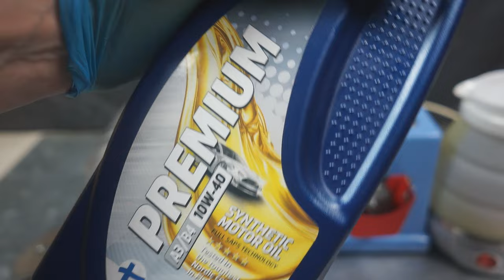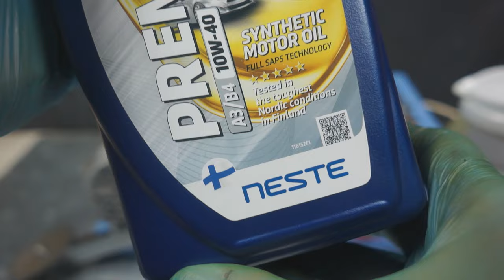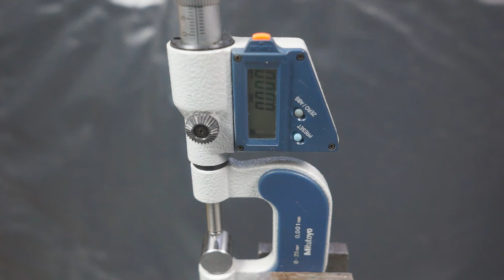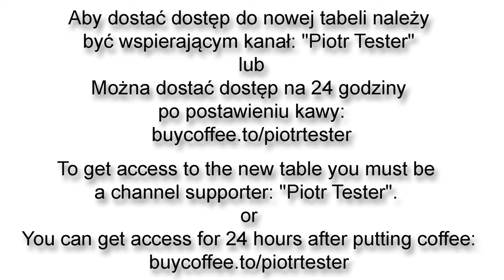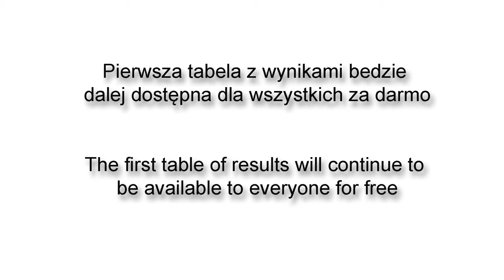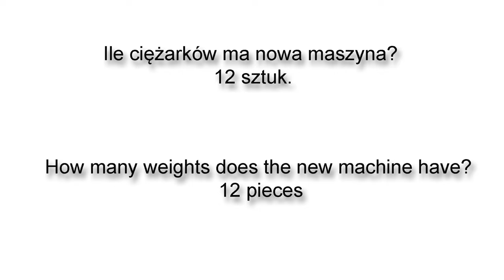Neste Premium 10W40 Engine Oil Test 100°C Piotr Tester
Round 4
Temperature: 100°C (oil is heated to 100°C)
Neste Premium 10W40

The oil for the test was sent by a viewer. Thank you